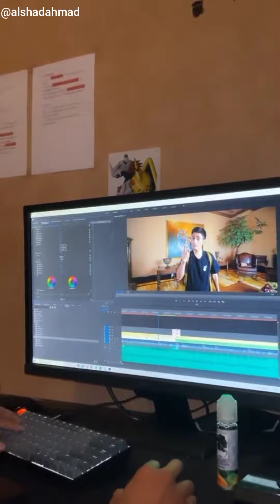ALASAN ALSHAD MUKA BERJERAWAT 🥲 || SHARING BARENG